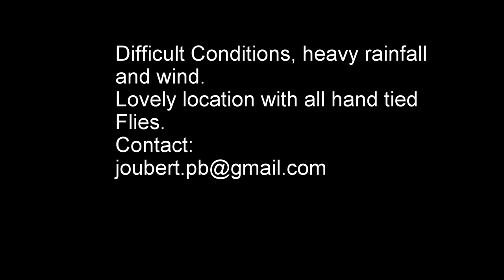Fly Fishing Yellowfish in South Africa . Orange River 2018!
Just after summer rain, river was pretty dirty but we still managed to land a few fish.